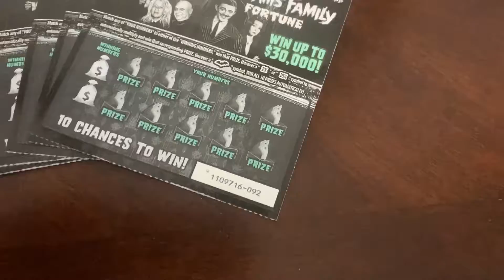GOING LIVE 09/13/22 @7:00 P.M EASTERN TIME